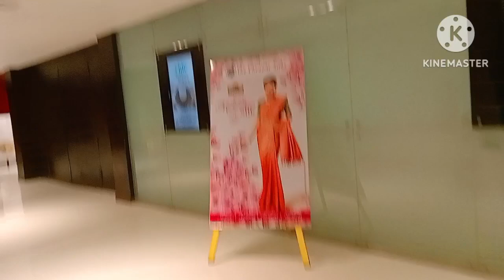Unbelievable Way to Experience Movies in Chennai!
After a long time we three watch movie in Chennai Sathyam movie hall . Tu jhooti mein makkar movie. Awesome movie#tu jhooti main makkar review#tu jhooti main makkar collection#tu jhooti main makkar box office#Tu jhooti main makkar#lover#lover movie#power of movie lover